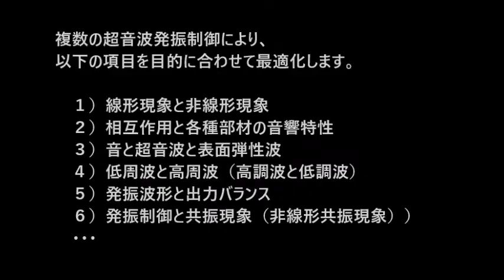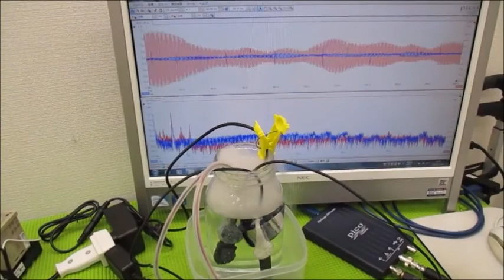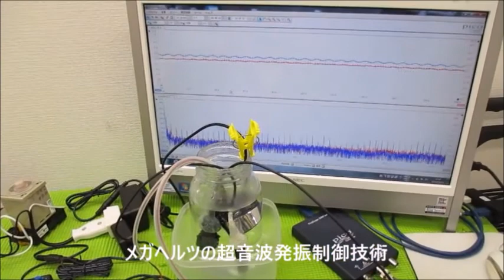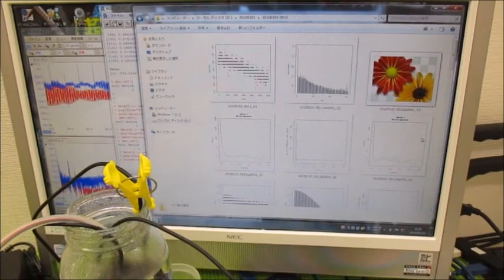複数の超音波発振制御技術 ultrasonic-labo